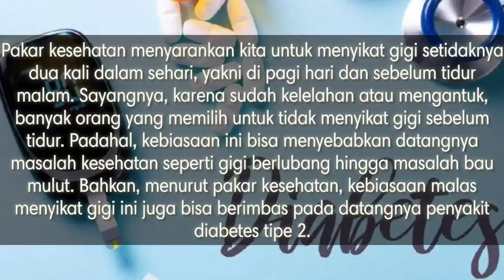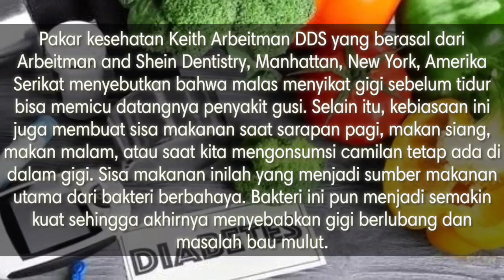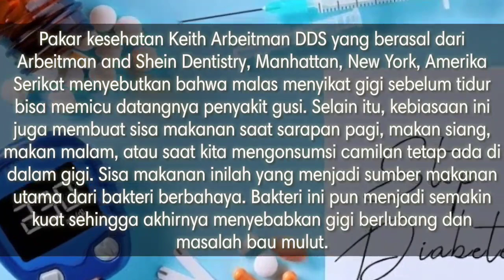Tak Ingin Terkena Diabetes? Rajinlah Sikat Gigi!